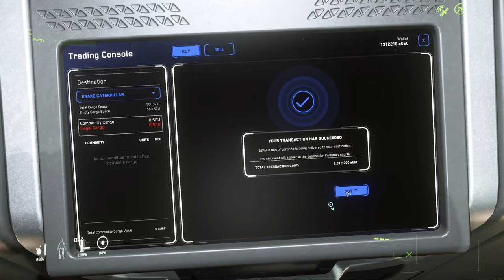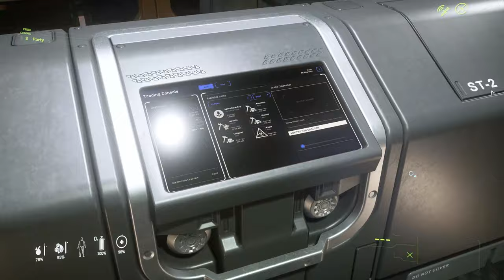A New Citizen - Cargo Crash Course | Alpha Verse | Let's Play Star Citizen 3.9.1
I lose hard to a dogfight but I pick up a new citizen (Kannin) of the verse and give him a crash course on cargo trading with a Caterpillar.

Become a Star Citizen @RobertsSpaceInd and get 5,000 free Credits Use STAR-VYVX-YY5Q and you will get 5,000 free Credits!